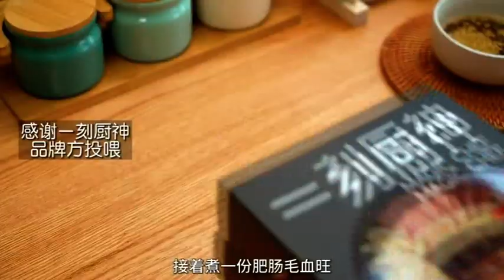My best friend came to play at home and made her a big table of delicious food mp4